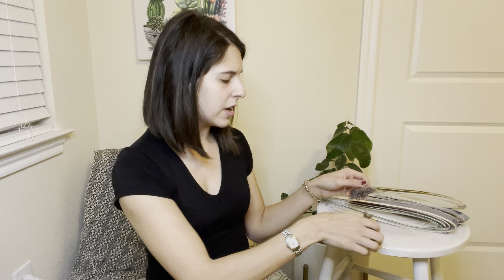Review of 47 Inch Tinsel Hair Extensions with Tools, 13 Colors 2700 Strands Hair Tinsel Kit